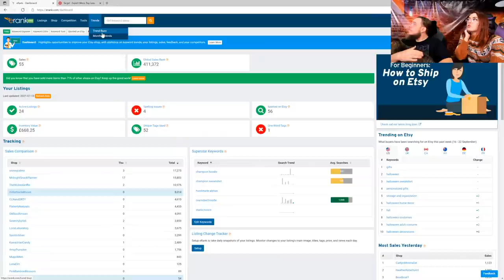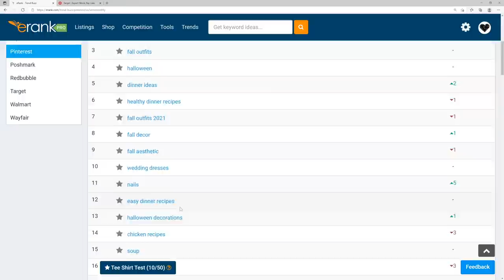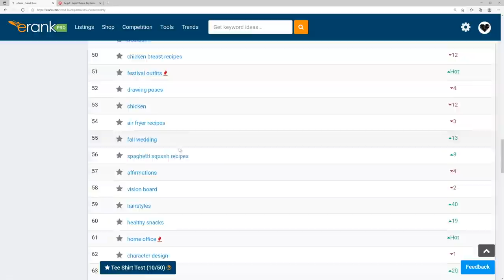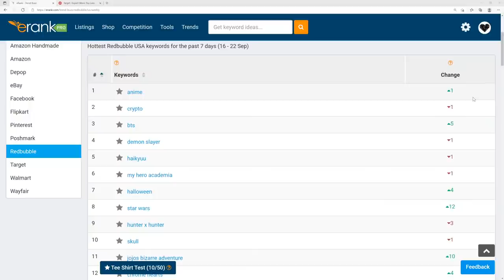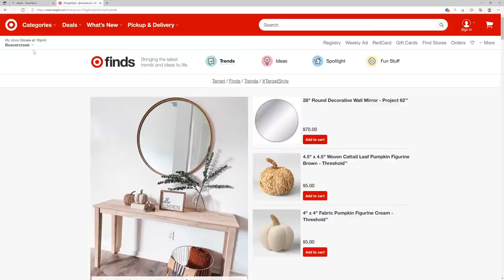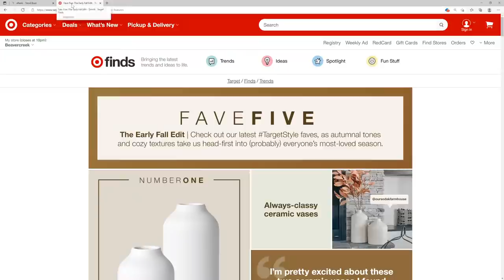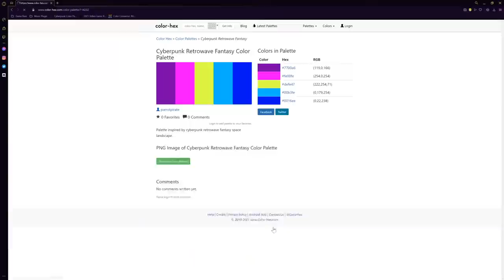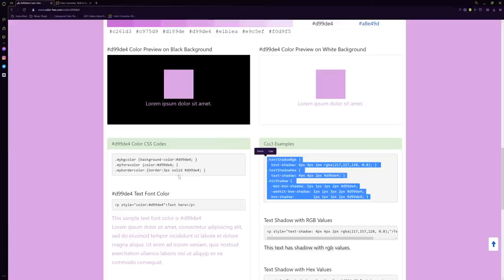How to Find and Use Etsy Trending Product Data - The Friday Bean Coffee Meet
☕ The holidays are right around the corner! Today, Starla and Marc will be teaching you how to find hot and current Etsy trends, and how to use proven trend data to build products and marketing that are in-demand!
↓ OPEN FOR THE COOLEST STUFF  ↓

𝕋𝕙𝕖 𝔽𝕣𝕚𝕕𝕒𝕪 𝔹𝕖𝕒𝕟 ℂ𝕠𝕝𝕝𝕖𝕔𝕥𝕚𝕠𝕟 𝕚𝕤 𝔸𝕧𝕒𝕚𝕝𝕒𝕓𝕝𝕖 ℕ𝕠𝕨

🎓 Enrollment for Handmade Alpha Academy Class of 2022 begins December 1st. Get on the waiting list for a private invitation and our community member discount when doors open

GOTTA BRAG FOR A SEC...